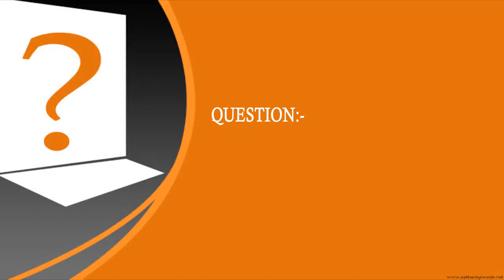Does Sexual Harassment law has anything for men?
This video informs about what consequence a women has to face if the complaint that she file came out to be false.

What all precaution can be taken by the person how has being accused of Sexual Harassment Case.

This process is explained by Ms. Pallavi Pareek  Expert on Anti - Sexual Harassment Law, Managing Partner, Ungender and Co- Founder, iPleaders .